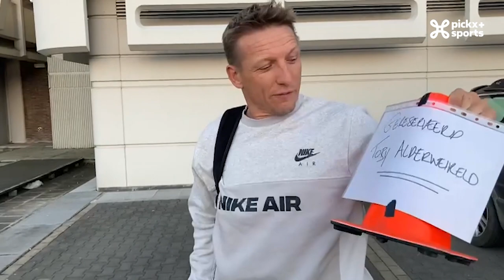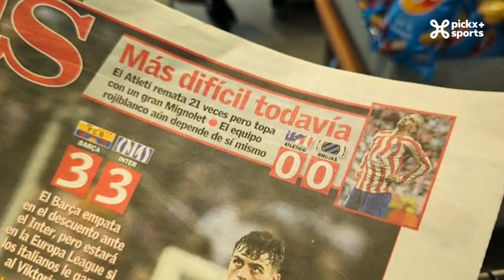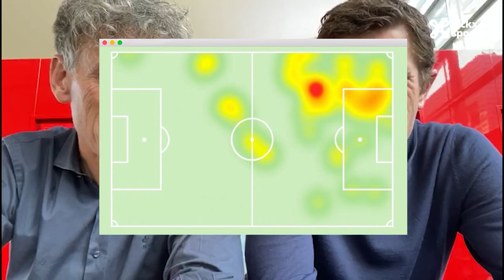TERUGVLUCHT | Historische kwalificatie van Club Brugge ✈️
𝗧𝗲𝗿𝘂𝗴𝘃𝗹𝘂𝗰𝗵𝘁 - 𝗔𝗳𝗹𝗲𝘃𝗲𝗿𝗶𝗻𝗴 𝟰 ✈️

✅ Club Brugge pakt een historisch punt in Madrid en plaatst zich zo voor de 1/8 finale. Mignolet speelde wederom een weergaloze partij. Woorden schieten te kort bij Peter Vandenbempt, Wim De Coninck en de Spaanse pers.
✅ Dinsdag was er hoog bezoek in onze studio. Toby Alderweireld kwam er de sterren van de Champions League analyseren. Wesley Sonck keek wel raar op van de privileges die de Rode Duivel kreeg.
✅ Nicolas De Brabander en Wim De Coninck zagen een waar spektakelstuk tussen Barça en Inter in Camp Nou.
✅ Peter Vandenbempt en Gert Verheyen helpen PSG en Luis Campos doorheen de saga Mbappé.